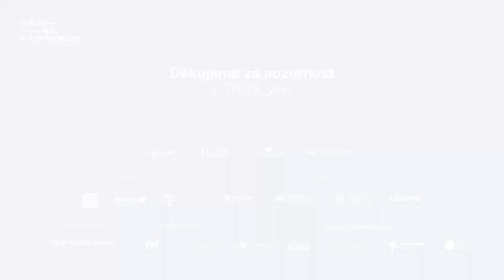Future Edu Li Andersson KEYNOTE SPEECH CZ